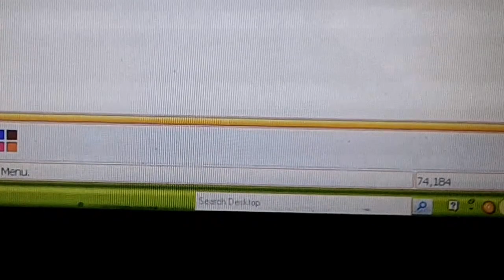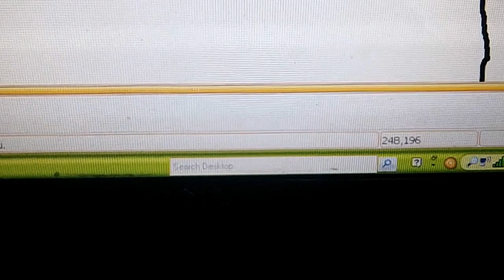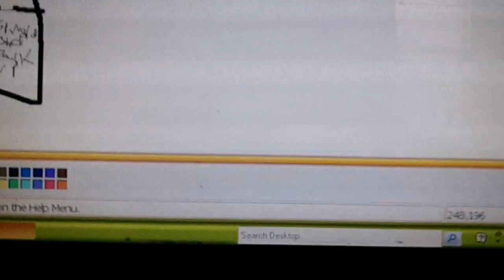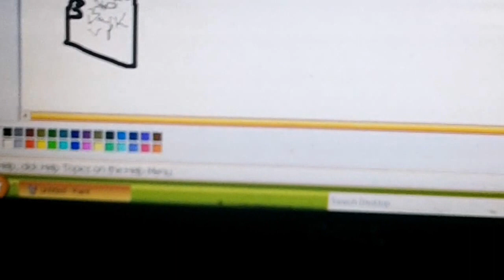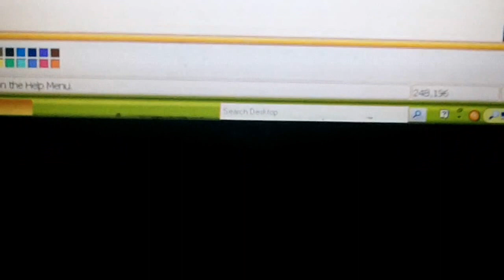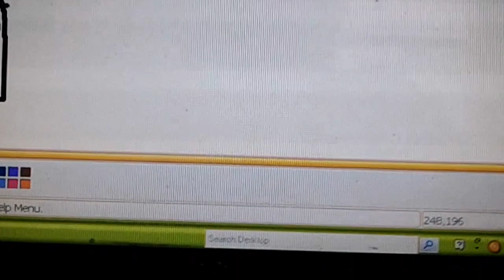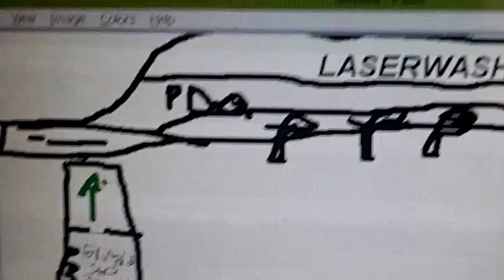PDQ Laserwash 360 Car Wash @ Mobil 7-Eleven in east araflygare city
This video was requested by user jarret2017.

This is the car wash at Mobil 7-Eleven in the east side in araflygare city.
This is a PDQ Carwash.
I got the works carwash for $9.